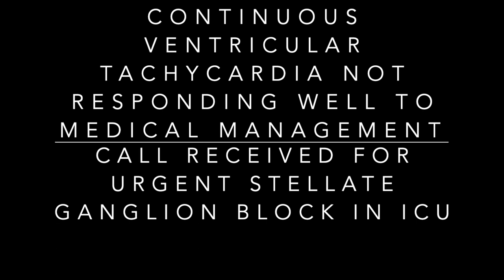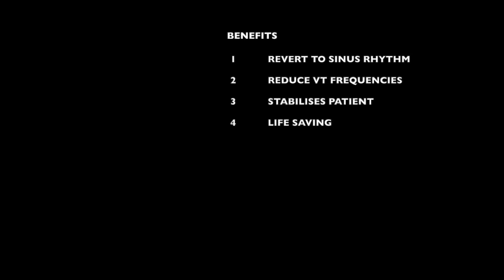Stellate block for resistant VT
Resistant ventricular tachycardia is life threatening condition, stellate ganglion sympathetic block is one of the reserved treatment option which can reverse the condition effectively.